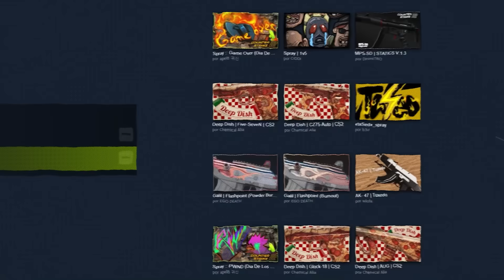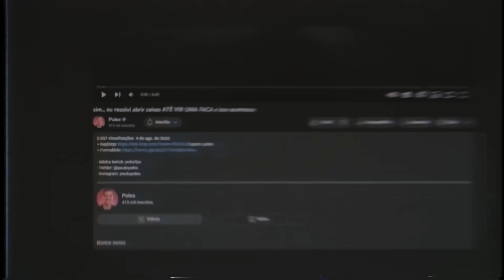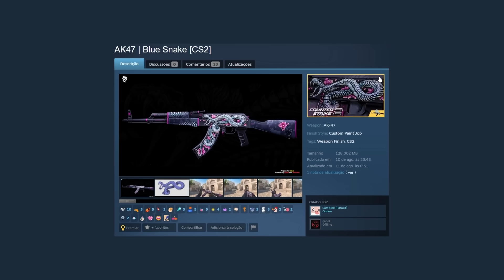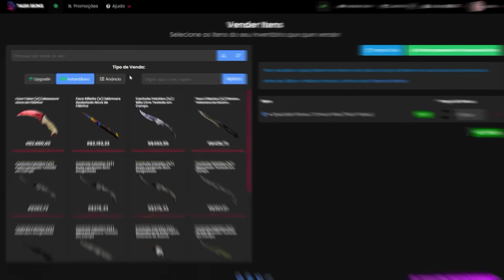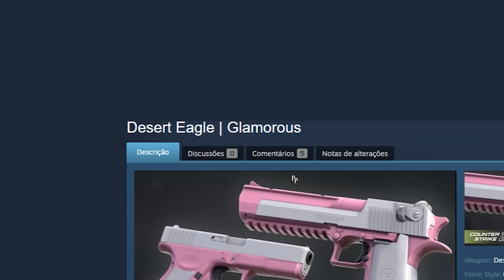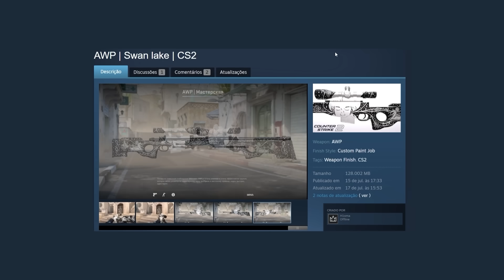meus amigos... isso pode ser realidade no CS 2 em breve.